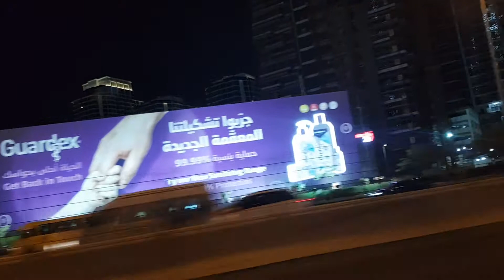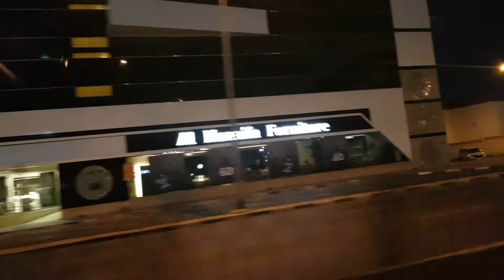Night life dubai DXB DXB AL RIGGA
WHILE GOING BACK HOME
MOBILE CAPTURE